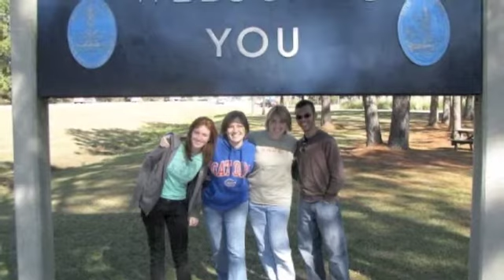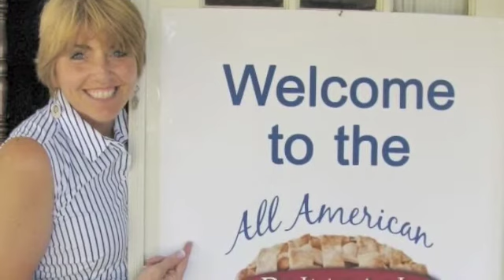Mother's Day Video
A video I made for my mother on mother's day.
Song: "She is..." by Between the Trees